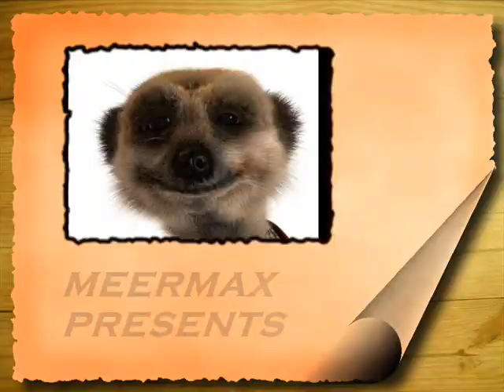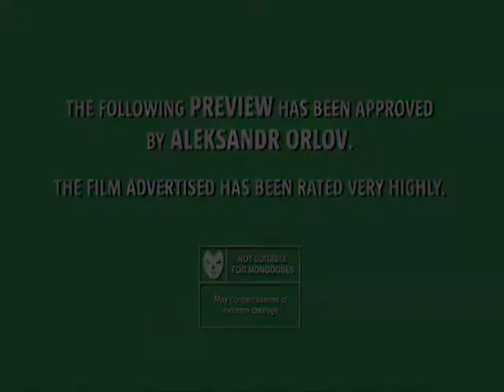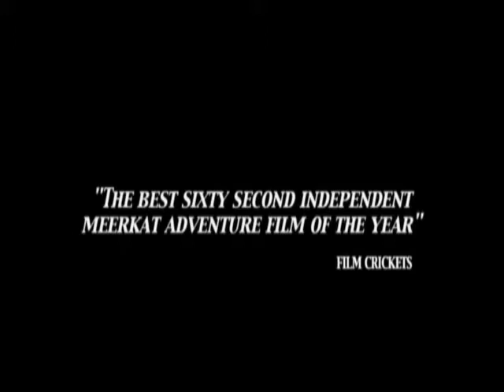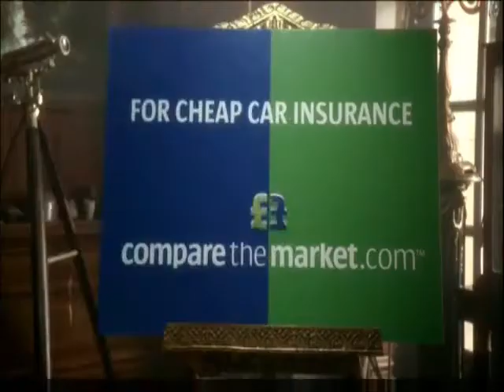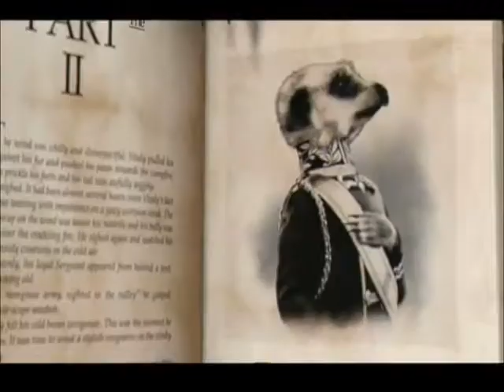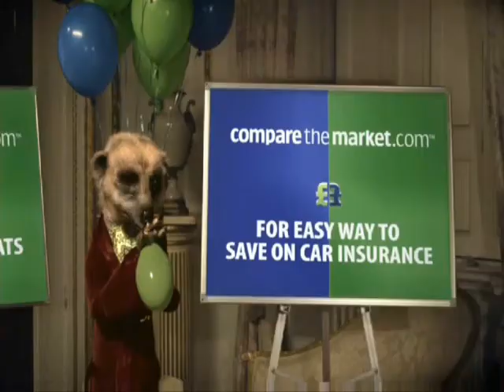meermax presents aleksandr.wmv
a combin ation of all aleksandr's work with a twist at the begining from Sergie
hope you all like it thanks